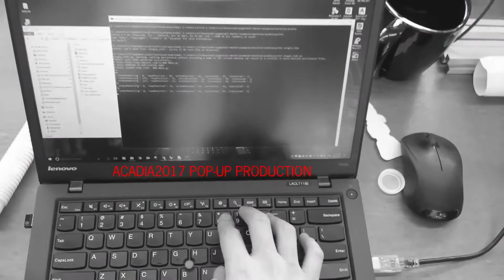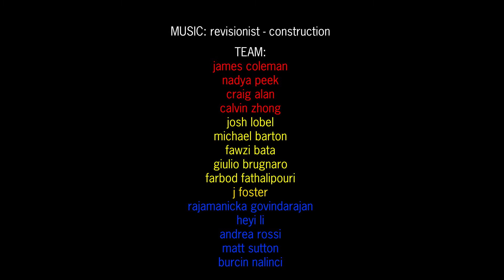ACADIA popUp 7